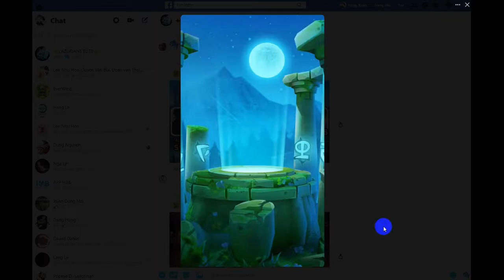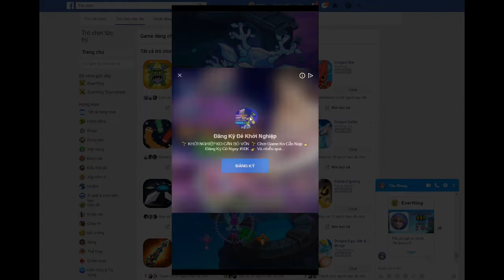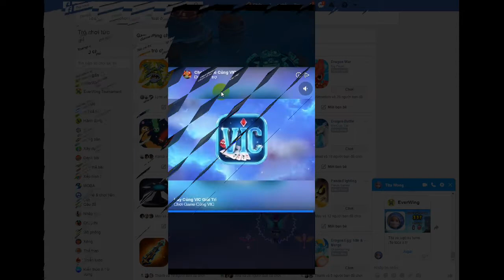EVERWING 2020_OPEN EVENT POLAR LEAGUE DRAGONS_@@_HIGHLIGHT_KILL BOSS 7-8-9-10 (22/07/2020)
👉Welcome to the PLAY_EVERWING_2019 channel .. !!
👍As a Channel specializing in posting videos about EVERWING game on Facebook, In order to give all of you and you useful guides, And relaxing moments after tired working hours ..😁